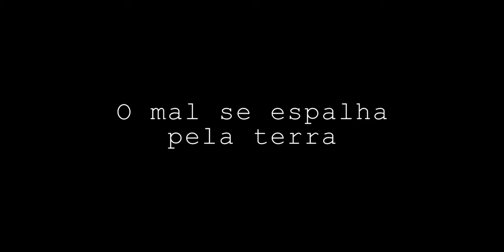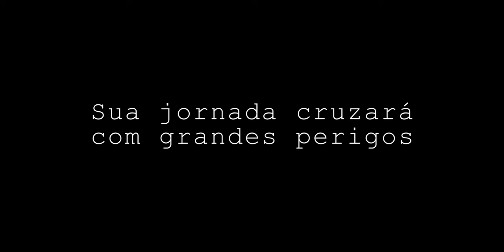Romaria - HQ no Catarse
Quando a seca domina a região, Délia parte em uma jornada para trazer água de volta para sua casa.

Vídeo editado por Samara Oda